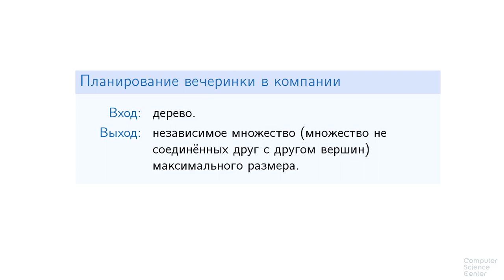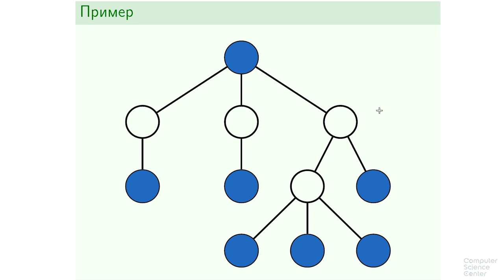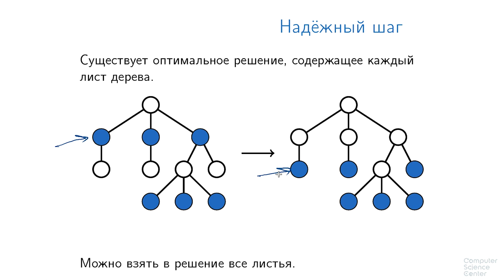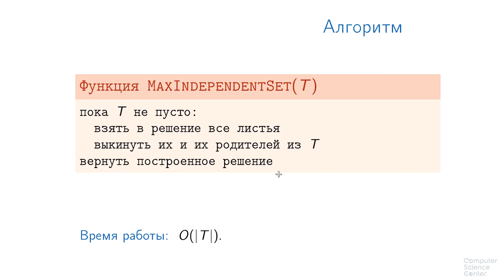Алгоритмы теория и практика Методы - 47 урок. Жадные алгоритмы